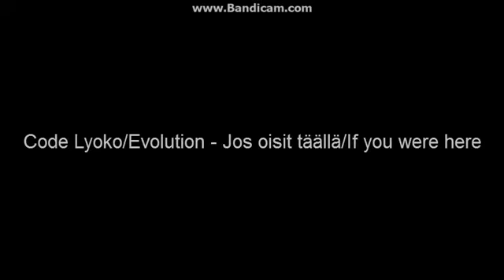Code Lyoko/Evolution - Jos oisit täällä (English and Finnish lyrics on the video) For ODR¨s contest